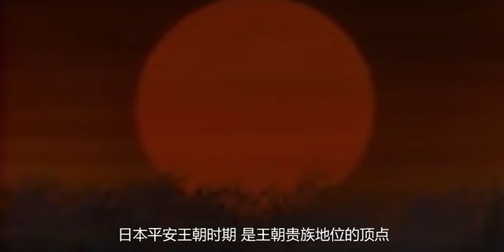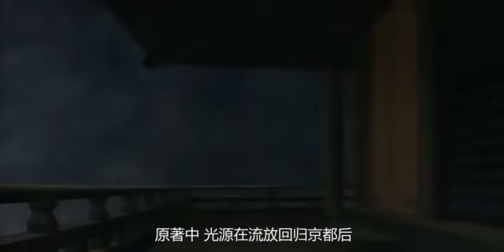【说电影】源氏童年多舛，长大成为绝世美男，思母心切追求各类女子 动画片《源氏物语》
《源氏物语》源氏风流倜傥但仕途坎坷，他自幼徘徊于红花绿草中，与原配妻子葵姬的感情不和。光源氏四下追求各类女子，空蝉、夕颜、六条妃子等皆在他的生命中留下重要痕迹。进香之际，光源邂逅藤壶的侄女紫姬，最终将年幼的紫姬带回府邸抚养，将其培养成心中理想的女性。